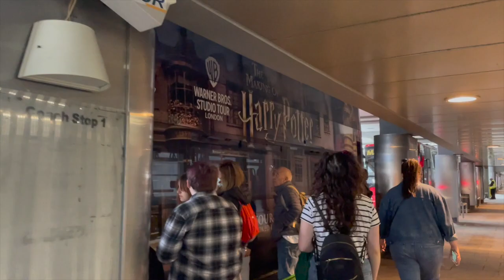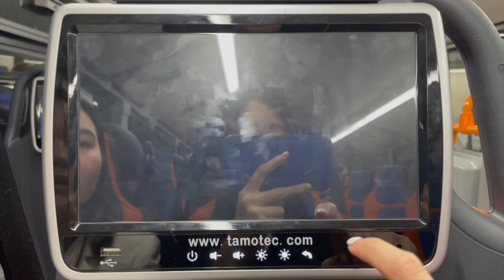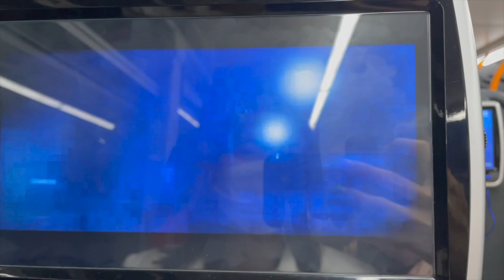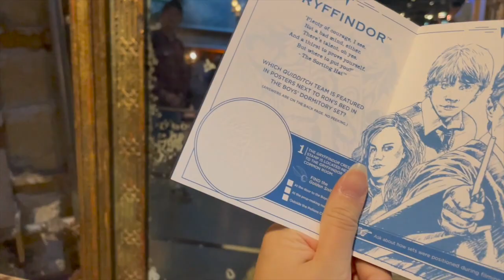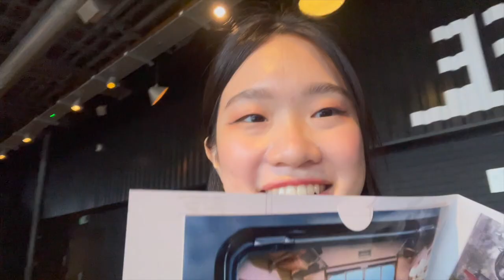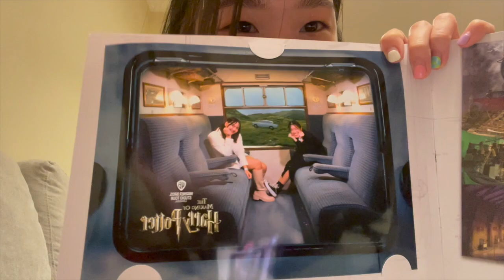002 - พาตะลุย Warner Bros. Studio Tour London - The Making of Harry Potter ⚡️ ปังมากไม่ไหว 🇬🇧✨